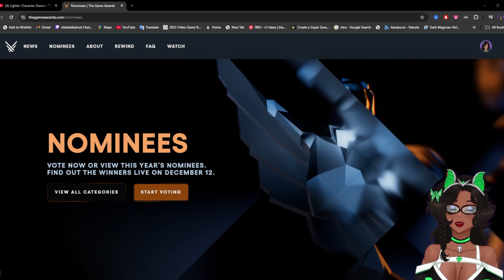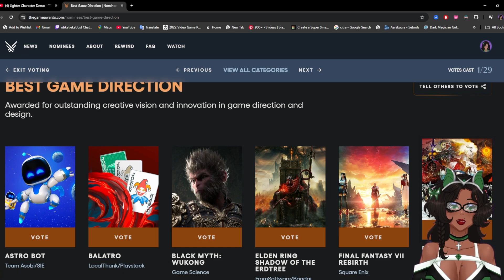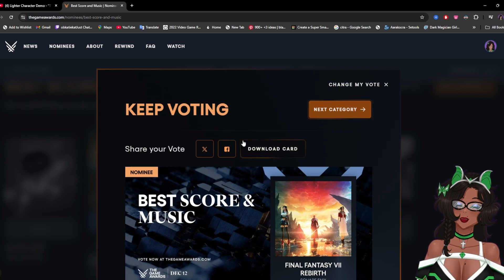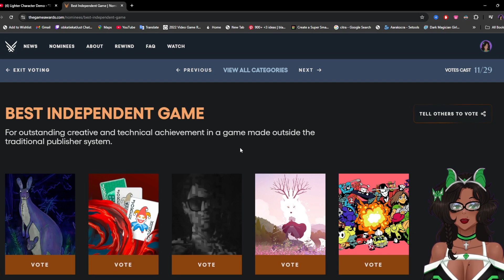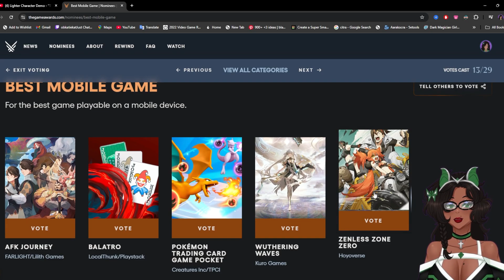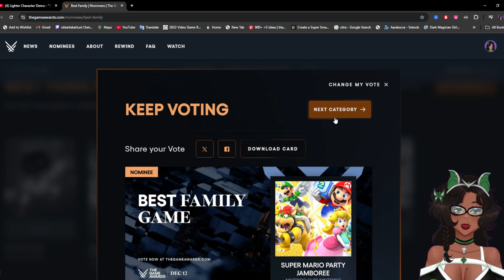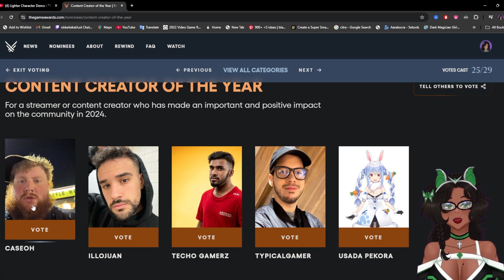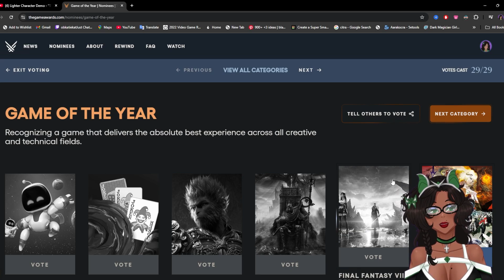IT WAS A GOOD YEAR FOR GAMES SO LET US VOTE FOR THE GAME AWARDS FOR FUN!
Chapters:
0:00

I AM NOT TRANS!

Lore: A Dragon God Vtuber that, with her consent uses the body of a demigod called Athena as his avatar. His voice was the only thing he could not change. He is restrained to the heavens, which is why he asked Athena for help. It is said that if enough people praised him and the Major God he follows under a clear starry night sky, he will have the requirement to be sent down in his own form.